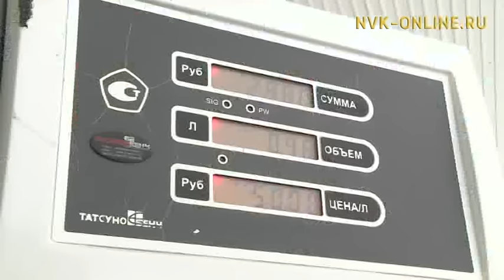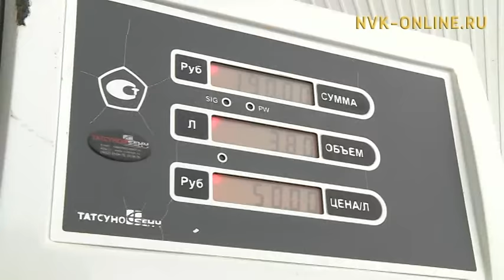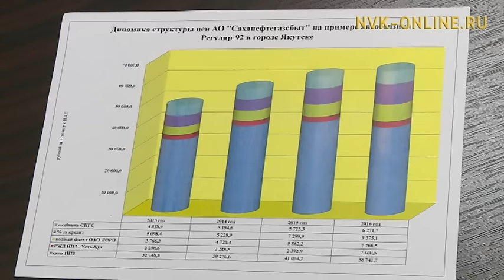Как "Саханефтегазсбыт" объяснил повышение цен на бензин?